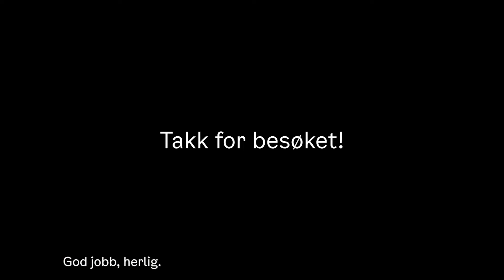To spreke og sporty damer ga jernet!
Mandag gjennomførte ordfører og byråden fysisk testing ved Sentrum brannstasjon. De fikk kjenne litt på hva kandidater som søker jobb som brannkonstabel må gjennom. Svaret er at de fortsatt er ordfører og byråd, men med litt mer trening, kunne vi også sett dem i gata på en brannbil 😉🚒

Takk for en utrolig bra innsats, og for å sette yrket på kartet for flere kvinner💪